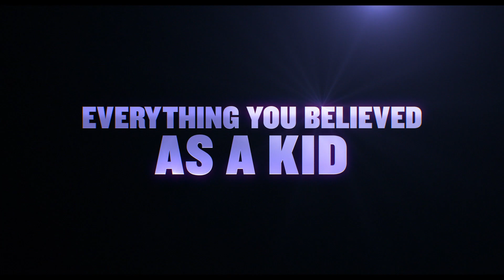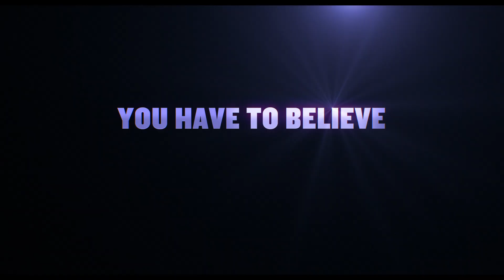IF | Official Trailer | A new film by John Krasinski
A young girl who goes through a difficult experience begins to see everyone's imaginary friends who have been left behind as their real-life friends have grown up.